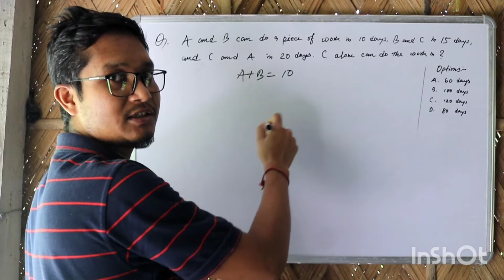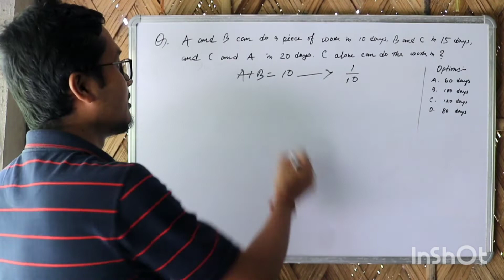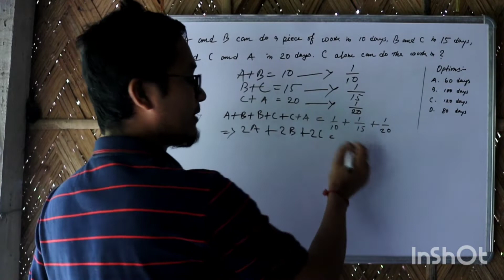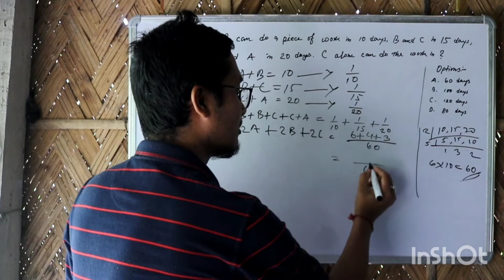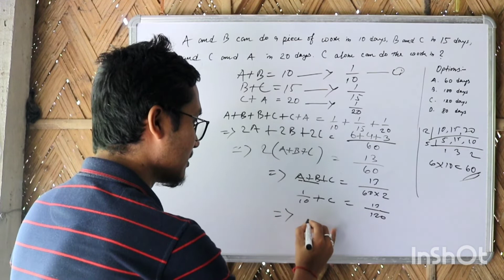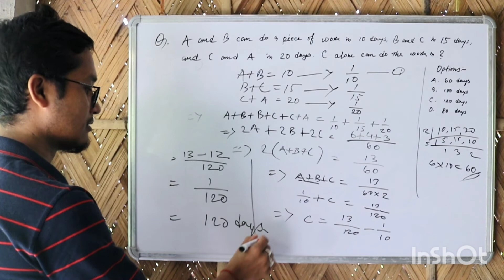𝐀𝐬𝐬𝐚𝐦 𝐃𝐢𝐫𝐞𝐜𝐭 𝐑𝐞𝐜𝐫𝐮𝐢𝐭𝐦𝐞𝐧𝐭 𝐄𝐱𝐚𝐦 । 𝐖𝐨𝐫𝐤 & 𝐓𝐢𝐦𝐞 𝐏-𝟏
Assam competitive exam- SLRC grade 3 preparation